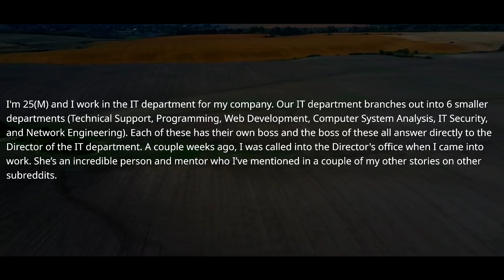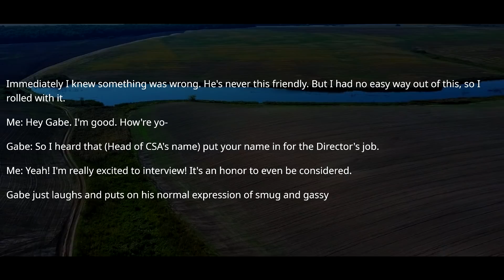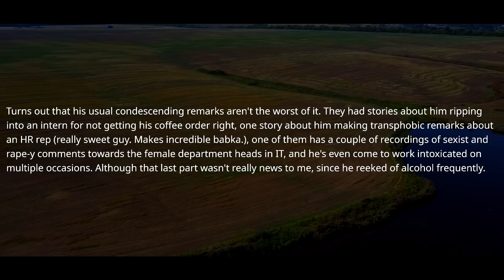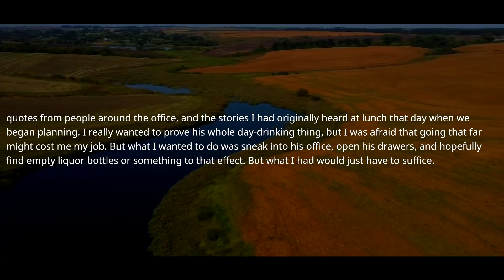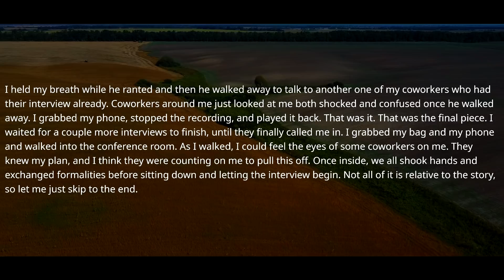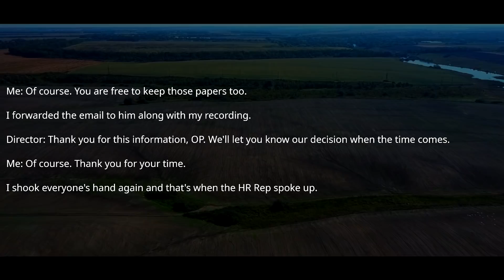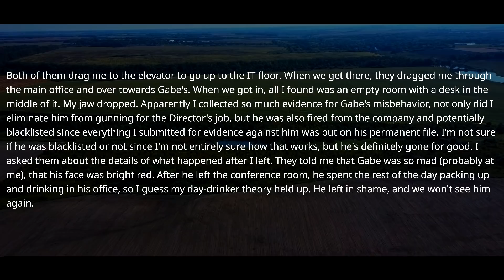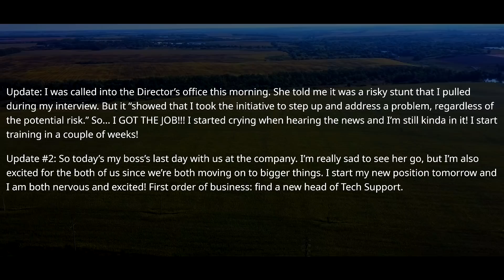EX BOSS Doesn't Realize He Was Being Recorded. CEO And HR Were Surprised And Shocked! - r/ProRevenge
EX Head of Technical Support Doesn't Realize He Was Being Recorded. CEO  And HR Rep Were Surprised! r/ProRevenge